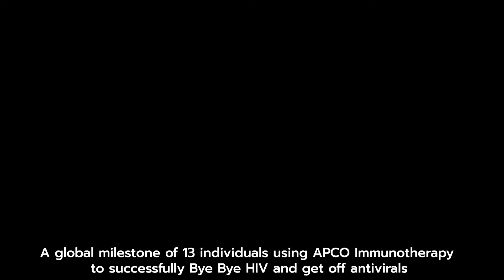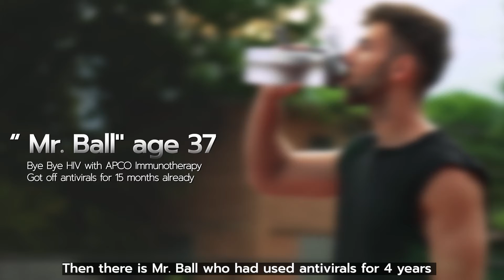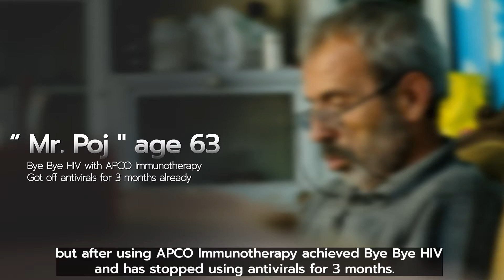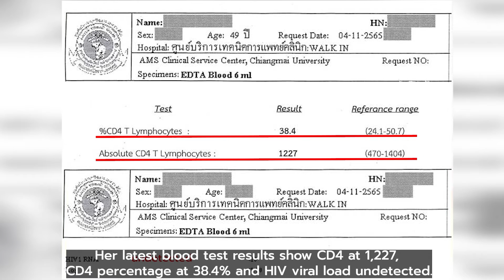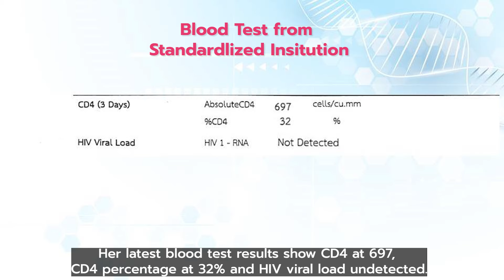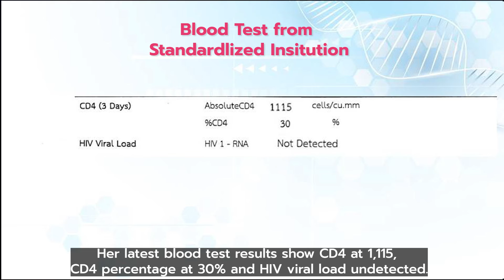Individuals getting off antivirals & Bye Bye HIV with APCO Immunotherapy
Thai researchers have succeeded in helping HIV-infected individuals (in both groups of those who had used antivirals and those who never used them) to Bye Bye HIV and AIDS.
This research has helped those in the final stage of HIV infection, known as AIDS, to recover from AIDS and be able to stop using antivirals, which relieves them of antiviral side effects.
Asian Phytoceuticals Public Company Limited
APCO Bangkok Office Address:
30 Floor AIA Bldg. Capital Center 89 Ratchadaphisek Road.
Dindaeng Dindaeng District,
Bangkok 10400
Kingdom of Thailand